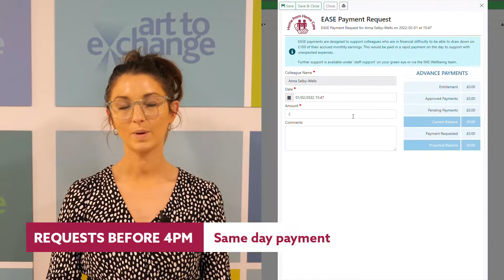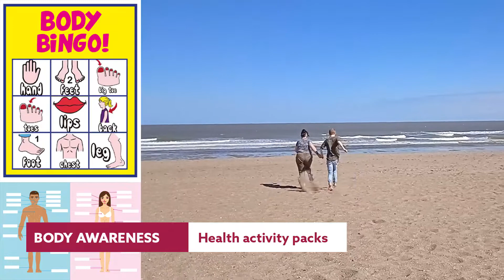ONE TEAM Working 60 Seconds+ 4th February 2022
Here is this week's One Team Working 60 Seconds news update, including breaking news about the launch of EASE payments.